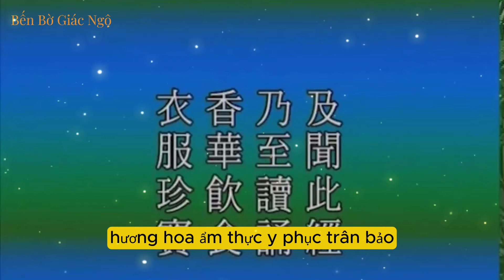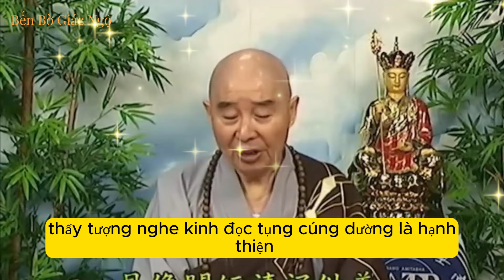Vì sao phải Tu Phước ? Tu Phước như thế nào và 28 lợi ích - Cố Hòa Thượng Tịnh Không khai thị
Trích Địa Tạng Bồ Tát Bổn Nguyện Kinh - Hòa Thượng Tịnh Không